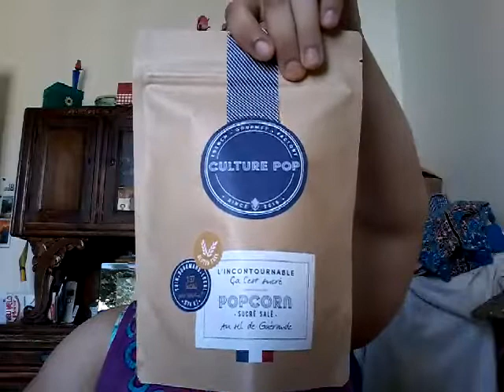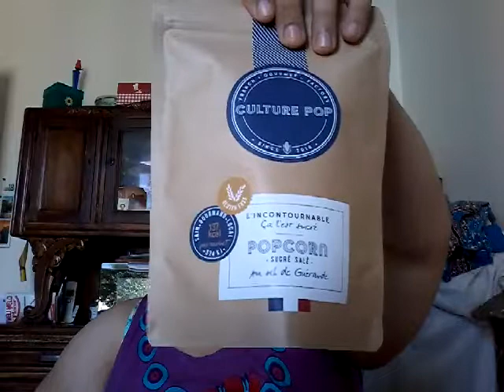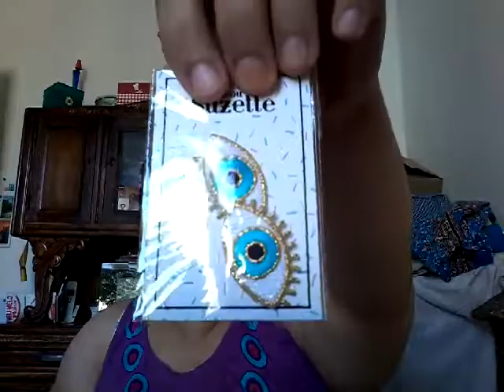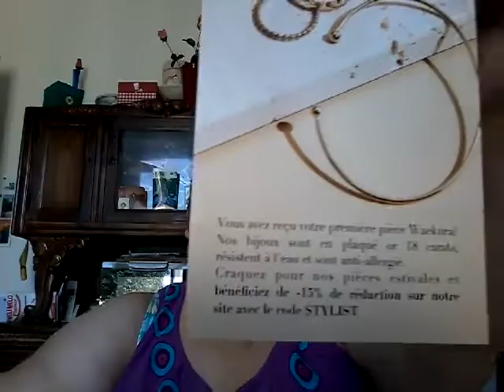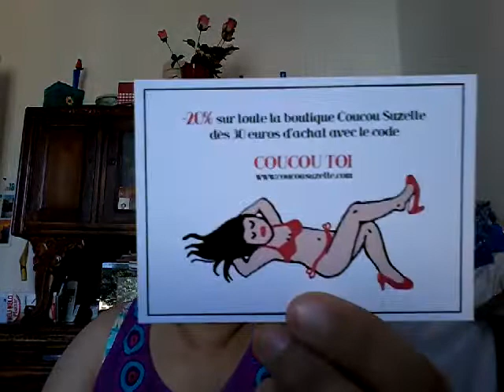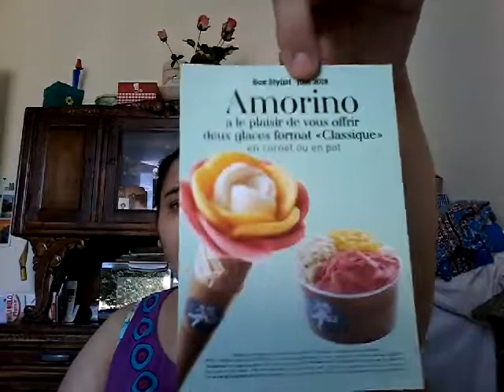Box Stylist Collection de Sotrendoo (2018)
Dans cette nouvelle vidéo, je vous présente la box Stylist Collection vendu par Sotrendoo au prix de 35.90 euros.

Bonne rentrée et à très bientôt pour de nouvelles vidéos !
Imane.